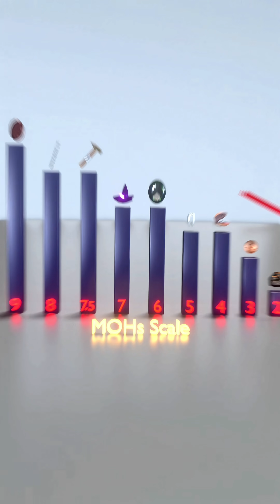Diamond vs Hammer: The Brutal Truth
In my first diamond vs hammer video I explained the science and methodology completely wrong. This time I’m setting the record straight. Diamonds are tough but not invincible